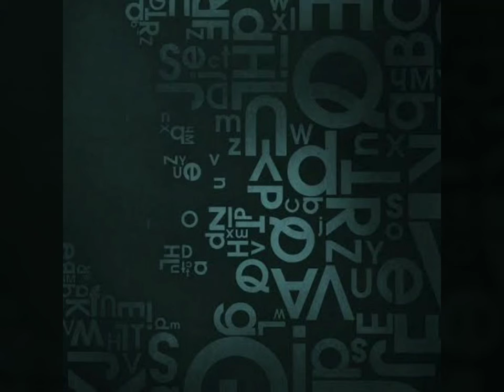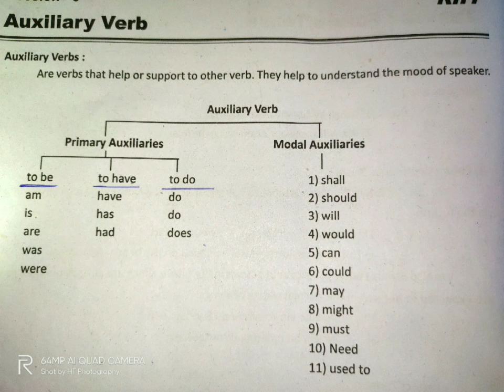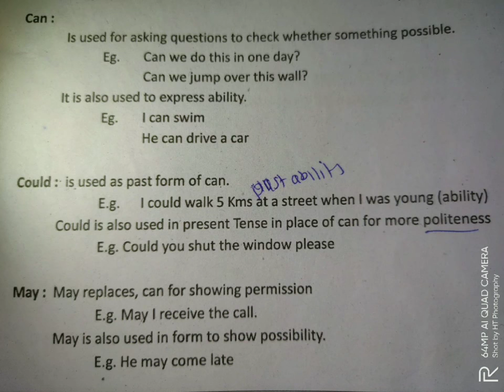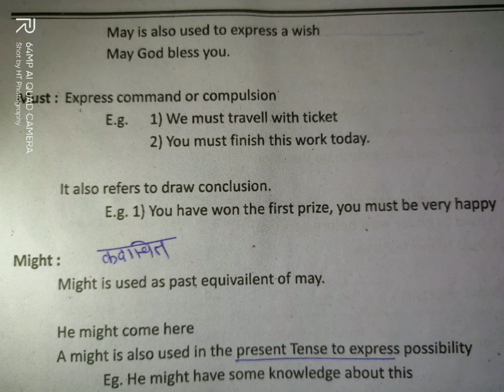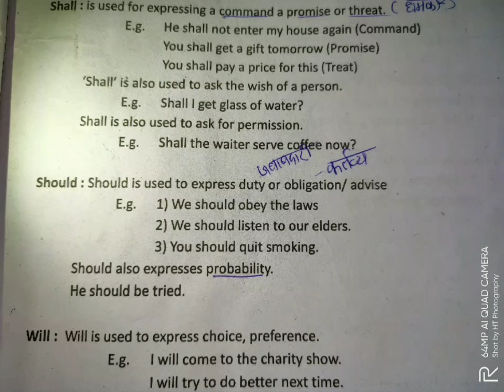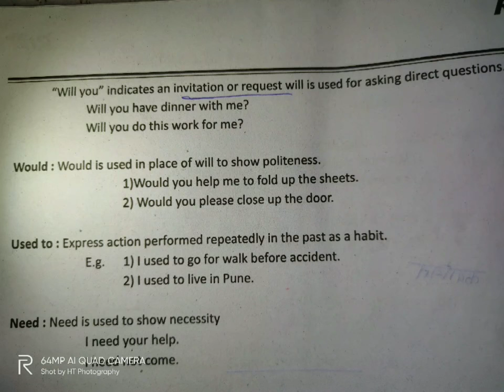MODEL AUXILIARY FOR ALL EXAMS